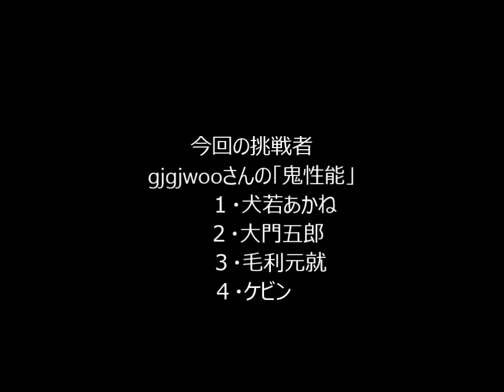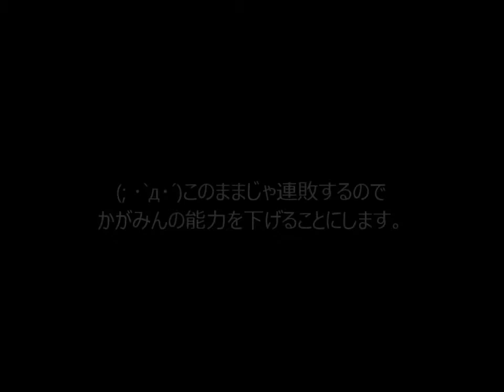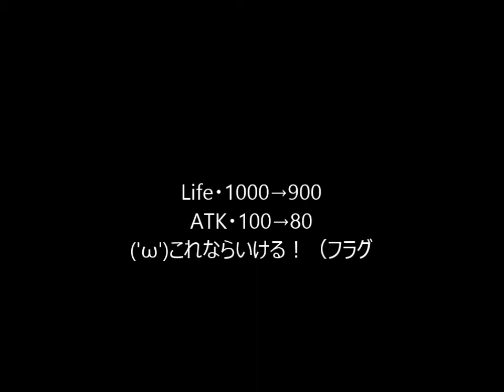mugen BOSSバトル vs嘉神慎之介 その8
一日しか経ってないのに投稿（え